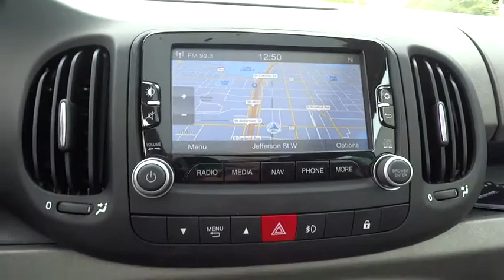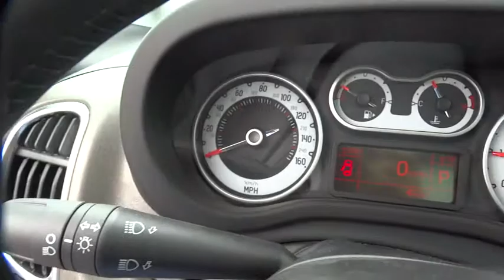2014 FIAT 500L Winter Park, Maitland, Kissimmee, Orlando, Greater Orlando Area, FL Z019105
2014 FIAT 500L
Fields FIAT: Servicing Orlando, Florida near Winter Park, Maitland, Kissimmee, and the Greater Orlando Area.
2014 FIAT 500L Trekking - Stock#: Z019105 - VIN#: ZFBCFADH9EZ019105

NA